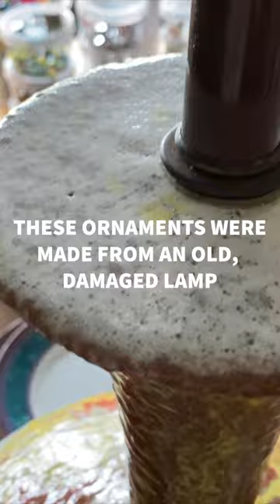PIQUE ASSIETTE MOSAIC ORNAMENTS FROM AN OLD LAMP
In this video I’m showing how I broke down an old lamp using a chisel and hammer. Then I cut down the pieces to smaller tesserae and started tiling the ornament substrates. The old lamp has a gorgeous, 70s-vibe glaze. Tiling the substrates went rather quickly. Once I was done I grouted all of the ornaments and added velvet ribbon hangers. Pique assiette mosaic includes plates, bowls, cups, tile, ceramic crockery, and found objects to create a truly one of-a-kind piece of art! Full tutorial available on my channel!

// JULIE’S FAVORITE MOSAIC TOOLS
○ Wheeled Glass Nippers
○ Glass Cutters*
Pencil Grip
Pistol Grip
Thomas Grip
○ *Glass Cutter Oil (you need this for any of the above-mentioned glass cutters)
○ Running Pliers
○ Tile Nippers
○ Tile Scorer
○ Electric Glass Grinder
○ Sanding Stone
○ White Project Trays
○ Non-skid Ruler
○ Waffle Grid Glass Cutting Board
○ Safety Glasses
○ Safety Glasses with Readers
○ Metal Picks
○ Palette Knife Set
○ Long tweezers
○ Bench Brush
○ Mini file set
○ Potter’s Wheel
○ Gray Thinset-Mortar
○ Tile adhesive
○ Apoxie Sculpt

○ My camera
○ SD Card
○ Standing Ring Light
○ Tabletop Small Ring Light
○ Main Studio Lights
○ External Hard Drive

// JULIE’S STUDIO BACKGROUND - MATERIALS ORGANIZATION:
○ Plastic Bins (small)
○ Plastic Bins (large)
○ Heavy Duty Plastic Bins
○ Label Maker
○ Zipper ‘Freezer’ Bags
○ Interlocking Containers (SMALL)
○ Interlocking Containers (LARGE)

New videos are uploaded every 2nd & 4th Tuesday of the month at 11am EST, plus BONUS VIDEOS between those times so make sure you SUBSCRIBE TO OUR CHANNEL and CLICK THE BELL NOTIFICATION so you don't miss an upload.